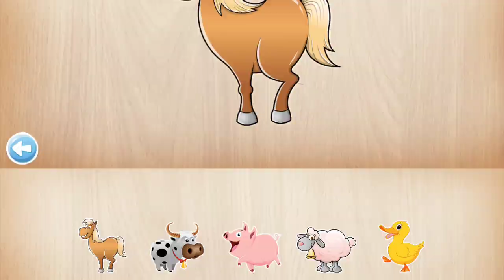जानवरों की आवाज़ और जानवरों के नाम - Animals Puzzle Gameplay